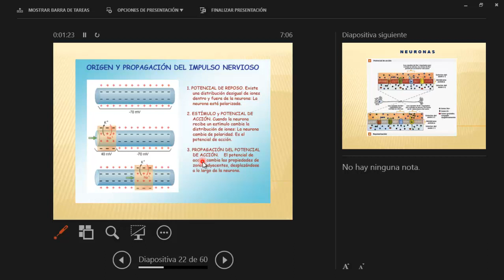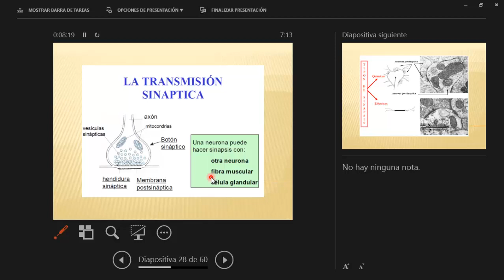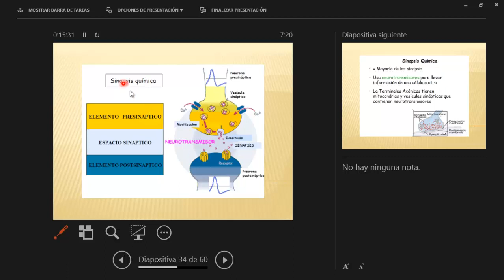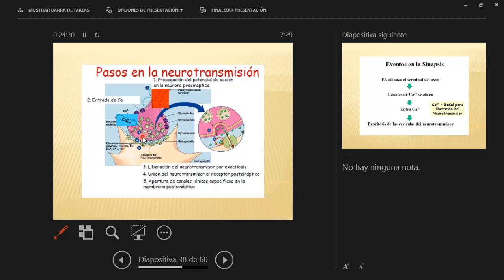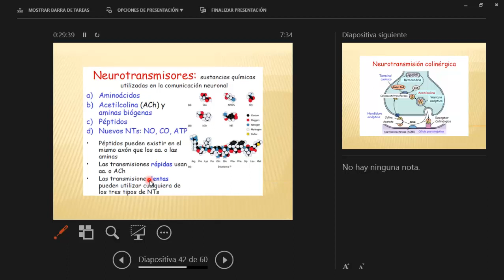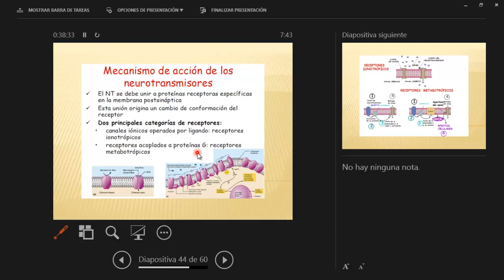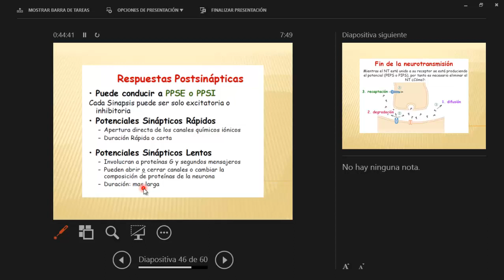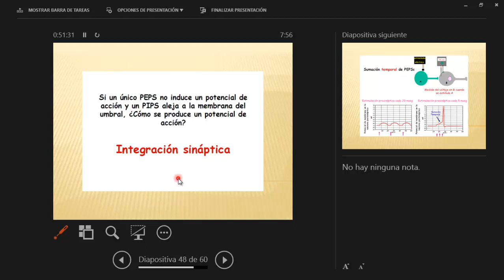Clase 4 (Dr. C) Fisiología: impulso Nervioso y Sinapsis